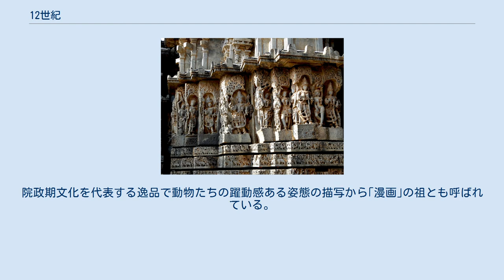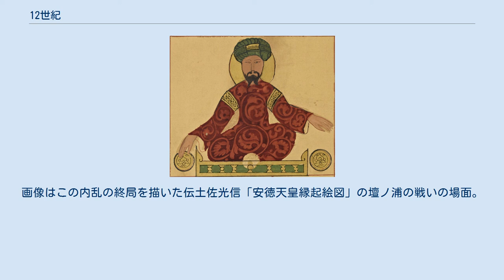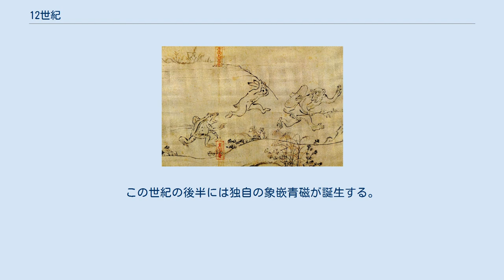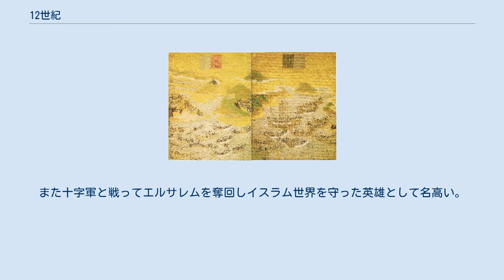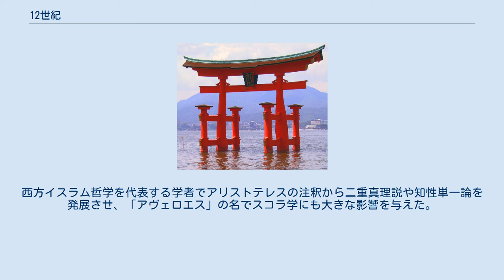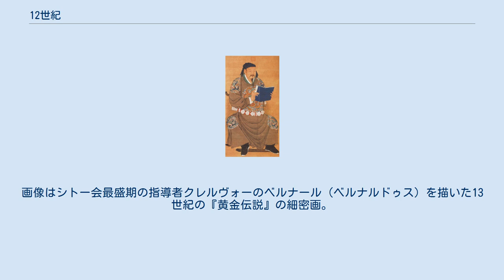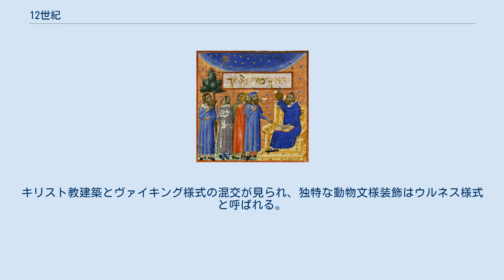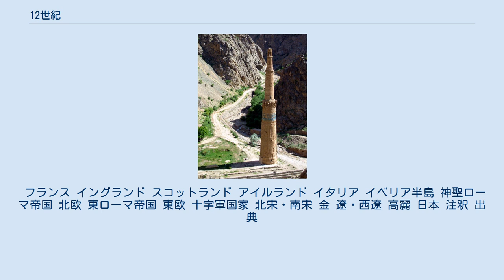12世紀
カンボジアの栄光。
トンレサップ湖に面したこのアンコールの地にアンコール朝の王スーリヤヴァルマン2世はアンコール・ワットの建設を行い、続くジャヤーヴァルマン7世はアンコール・トムを築いた。
画像はアンコール・トムのバイヨン四面像（観世音菩薩像）。
 十字軍国家の消長。
イスラム教徒の反撃が始まったことで十字軍国家は重大な存亡の局面に立たされ、西欧に向けて幾度となく十字軍が勧請された。
画像はギヨーム・ド・ティール著『十字軍国家の歴史（海の向こう側（ウトラメール）の歴史）』写本に描かれた第2回十字軍。
 シチリア王国の繁栄。
シチリア島ではギリシア・アラブ・ノルマンの文化が混交した。
画像はノルマン人の王ルッジェーロ2世を描いたパレルモのマルトラーナ教会のモザイク壁画。
 12世紀（じゅうにせいき）とは、西暦1101年から西暦1200年までの100年間を指す世紀。
 巡礼の隆盛。
スペインのサンティアゴ・デ・コンポステーラ大聖堂の「栄光の門」のロマネスク様式の彫刻群。
この地はサンティアゴ・デ・コンポステーラの巡礼路の終点であり、多くの信者がここを訪れた。
 西ヨーロッパでは、前世紀に続き二度、第2回と第3回の十字軍の遠征が行なわれた（詳しくは以下の「西アジア」の節を参照）。
また古典の文化がイスラム・ビザンツの文化を経由してヨーロッパに伝えられ、哲学、美術、文学などの分野でも新しい動きを見せた（12世紀ルネサンス）。
 十字軍に対するイスラムの反撃が始まり、1144年にエデッサが陥落する。
これを受け、第2回十字軍がシリアのダマスカスを攻撃したが、敗退した。
1187年、アイユーブ朝のスルタン、サラーフッディーンによりエルサレム王国軍が壊滅し（ヒッティーンの戦い）、約90年ぶりにエルサレムがイスラム側によって奪還された。
この事件は第3回十字軍遠征（1189年-1192年）に発展したが、イングランドとフランス、そして神聖ローマ帝国の十字軍は薄く延びる沿岸地域の奪還にとどまった（ただし、休戦協定によりキリスト教徒のエルサレム巡礼の自由は保証された）。
 中国 中国では、遼に服属していた女真が指導者完顔阿骨打により独立し金が建国された。
金はその10年後には遼および北宋を滅ぼし北半を征服、新たに再興した南半を制する南宋と対峙することになる。
 日本 絵巻物の流行。
大和絵の手法により絵と詞書を書き連ねる絵巻物が一世を風靡した。
画像は京都高山寺に鳥羽僧正覚猷の名で伝来した「鳥獣戯画」。
院政期文化を代表する逸品で動物たちの躍動感ある姿態の描写から｢漫画｣の祖とも呼ばれている。
 「武者の世」の到来。
保元の乱と続く平治の乱で皇族や摂関家の抗争を介して武士団の軍事力が政局で重要な面を握るようになった。
画像は「平治物語絵巻（三条殿焼討）」（ボストン美術館蔵）。
 厳島神社。
保元・平治の乱の後、政権を指導したのは新興武士団の棟梁平清盛であった。
平家一門の繁栄ぶりは現在も残る厳島神社の壮麗な社殿にも窺うことができる。
 治承・寿永の乱。
平家の都落ちにより政局は流動化し「源平合戦」と通称される内乱が続いた。
画像はこの内乱の終局を描いた伝土佐光信「安徳天皇縁起絵図」の壇ノ浦の戦いの場面。
 この内乱の勝者源頼朝がやがて鎌倉幕府を開くことになる。
 平安時代後期から鎌倉時代最初期にあたる。
 天皇家・摂関家を巻き込む政争「保元の乱」「平治の乱」により武士の政治的地位が上昇した。
両乱で活躍した平清盛の打ち立てた平氏政権が栄えたが、治承・寿永の乱（源平合戦）における最終決戦「壇ノ浦の戦い」で源氏を筆頭とする勢力が勝利し平家が滅亡したことにより、源氏の頭領源頼朝による新たな武家政権である鎌倉幕府の成立に至る。
 「清明上河図」。
爛熟する北宋末期の徽宗皇帝「宣和時代」の開封の都を張択端が描いたもので現在は北京故宮博物院に所蔵されている。
 岳飛。
靖康の変により南遷が避けられなくなった宋では金に対する主戦派と和平派が衝突した。
主戦派の中心が岳飛で失地回復に努めたが、和平派の宰相秦檜により謀殺された。
今でも「救国の英雄」岳飛に対する中国での人気は高い。
 金と南宋。
秦檜の主導した紹興の和議により宋は中国北部を失うが、臨安を都として経済的には大いに繁栄した。
 宋学の大成。
南宋では理気二元論が整備されるとともに大義名分論が盛んに唱えられた。
画像は朱熹の肖像で、彼のもとで宋学が深められたことから「朱子学」とも呼ばれるようになった。
 鈞窯の展開。
河南省禹州市にあったとされ...